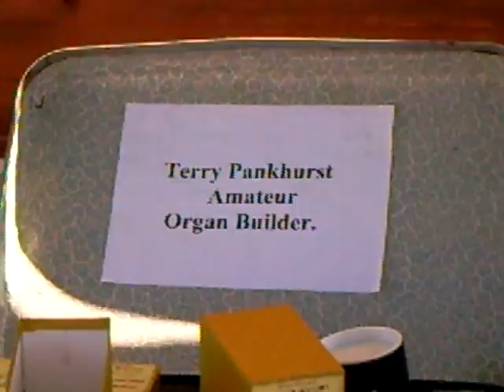Lace making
What do organ builders wives do while their husbands play with their organs, make lace of course.  or cards, and lots of other practical things.